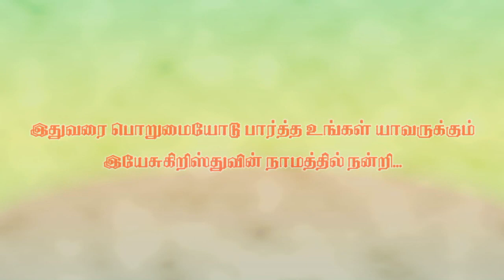Book of Peter Question Answer | Tamil Bible Quiz | New Testament Book Question Answer | TBStv...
This question and answer video is very useful for reading the Holy Bible and remembering what is in it.  It helps us to understand the Holy Scriptures.

Tamil Bible Christian Movies.